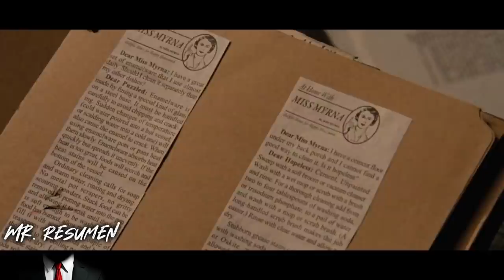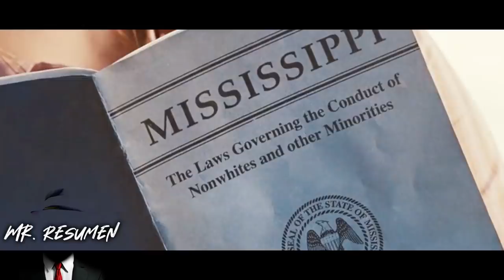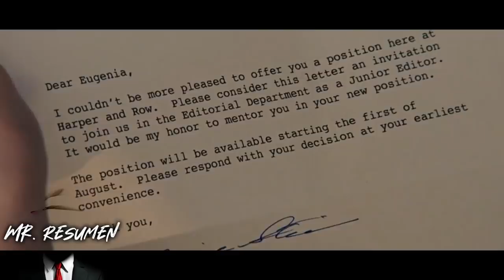Mujer Burguesa Marca el Papel Higiénico para Evitar que su Sirvienta de Color no Utilice su Inodoro